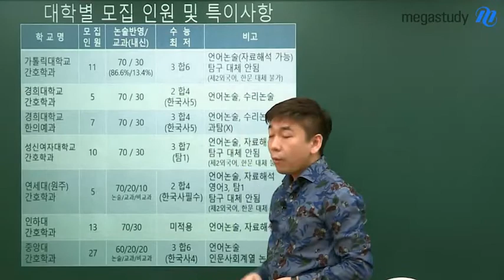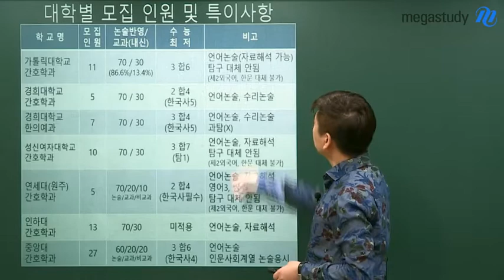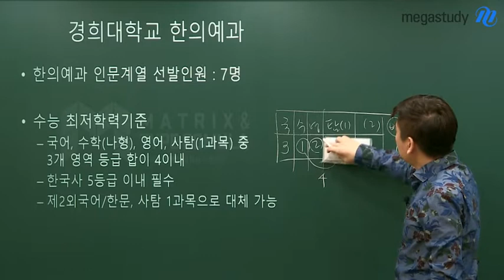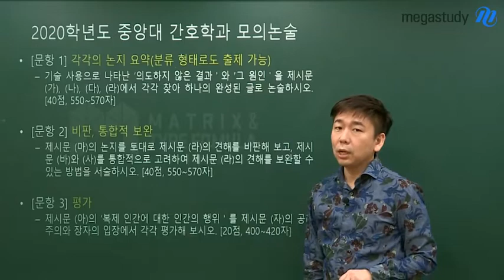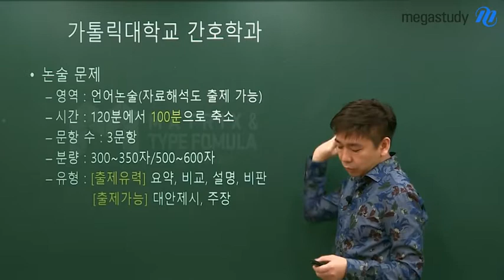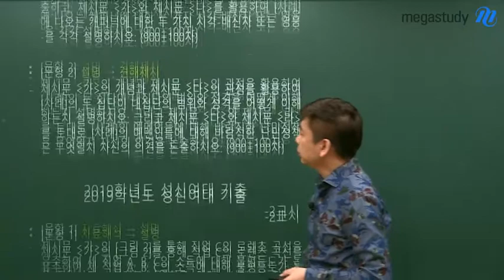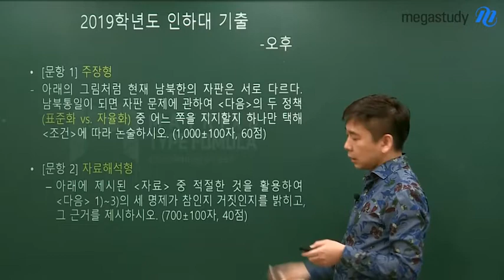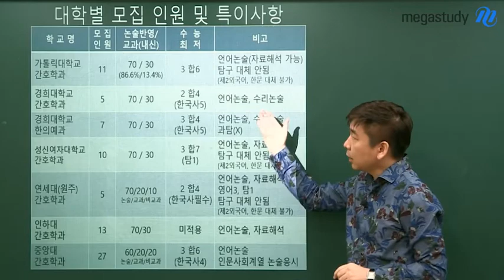[메가스터디] 논술 박기호 쌤 - 2020학년도, 인문논술로 한의예과/간호학과 가기!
박기호 선생님이 알려주는
인문논술로 한의예과/간호학과 가기!

인문계 학생들도 논술로 한의예과, 간호학과 갈 수 있다!

가톨릭대, 경희대, 성신여대, 연세대(원주), 인하대, 중앙대까지
학교별 인문논술 유형 분석은 물론 상황에 맞는 지원 방향까지 알려드립니다.

논술의 기본 원리를 익히고, 나에게 맞는 학교를 찾는다면
한의예과, 간호학과에 합격할 수 있을 것입니다!

박기호 선생님의 강의가 궁금하다면?